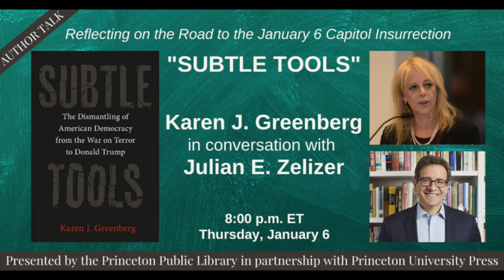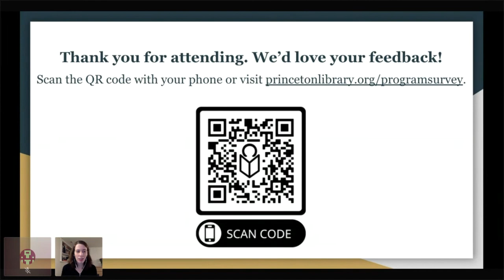Author: Karen J. Greenberg with Julian E. Zelizer -Reflecting on the Road to the Jan. 6 Insurrection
This recording is presented in partnership by Princeton Public Library and Princeton University Press. On the anniversary of the Capitol insurrection, the author discusses her new book, "Subtle Tools: The Dismantling of American Democracy from the War on Terror to Donald Trump," with Julian E. Zelizer.

Karen J. Greenberg joins Princeton University historian and author Julian E. Zelizer in conversation about her new book, "Subtle Tools."

From the publisher: "In the wake of the September 11 terror attacks, the American government implemented a wave of overt policies to fight the nation’s enemies. Unseen and undetected by the public, however, another set of tools were brought to bear on the domestic front. In this riveting book, one of today’s leading experts on the US security state shows how these 'subtle tools' imperiled the very foundations of democracy, from the separation of powers and transparency in government to adherence to the Constitution.

Taking readers from Ground Zero to the Capitol Insurrection, Karen Greenberg describes the subtle tools that were forged under George W. Bush in the name of security: imprecise language, bureaucratic confusion, secrecy, and the bypassing of procedural and legal norms. While the power and legacy of these tools lasted into the Obama years, reliance on them increased exponentially in the Trump era, both in the fight against terrorism abroad and in battles closer to home. Greenberg discusses how the Trump administration weaponized these tools to separate families at the border, suppress Black Lives Matter protests, and attempt to overturn the 2020 presidential election.

Revealing the deeper consequences of the war on terror, 'Subtle Tools 'paints a troubling portrait of an increasingly undemocratic America where disinformation, xenophobia, and disdain for the law became the new norm, and where the subtle tools of national security threatened democracy itself."

Karen J. Greenberg is Director of the Center on National Security at Fordham Law, an international studies fellow at New America, and a permanent member of the Council on Foreign Relations. Her books include "Rogue Justice: The Making of the Security State" and "The Least Worst Place: Guantanamo’s First 100 Days."

Julian E. Zelizer is the Malcolm Stevenson Forbes, Class of 1941 Professor of History and Public Affairs at Princeton University and a CNN Political Analyst and a regular guest on NPR’s "Here and Now." He is the author and editor of 22 books including, "Burning Down the House: Newt Gingrich, The Fall of a Speaker, and the Rise of the New Republican Party" (Penguin Press). The New York Times named the book as an Editor's Choice and one of the 100 Notable Books in 2020. His new book is "Abraham Joshua Heschel: A Life of Radical Amazement" (Yale University Press).

This event was recorded on January 6, 2022.